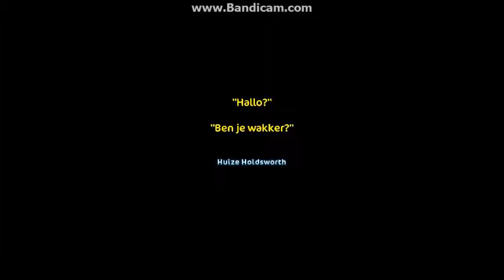Let's Play 1# Ik kon het weten & LVL 17!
Jeej geslagen op m'n hoofd :D (Sarcastisch) Naja, was voorspelbaar... Ben nu ook lvl 17! :)))